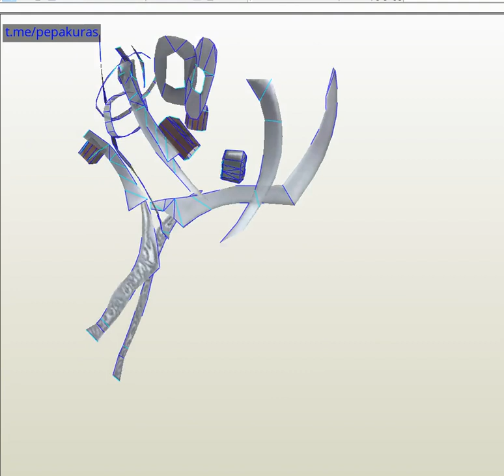paper http vk com pcpdo katarina kinzhal Pepakura Model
Model Pepakura how to make a papper http vk com pcpdo katarina kinzhal,